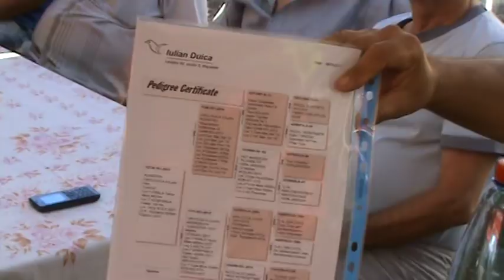Interviu columbofil campion Duica Iulian Bucuresti Romania 16 septembrie 2017